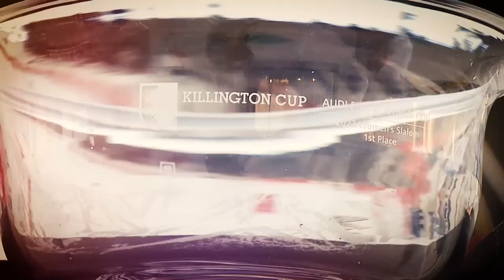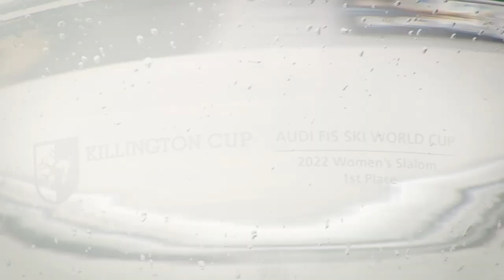Weekly Recap #2 | Big guns and a tie for the win between Lake Louise and Killington | FIS Alpine